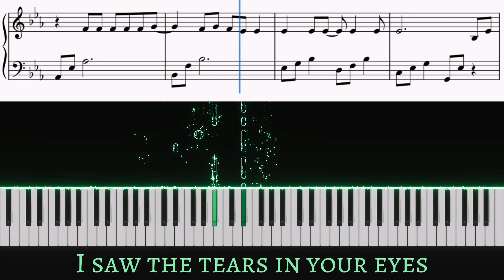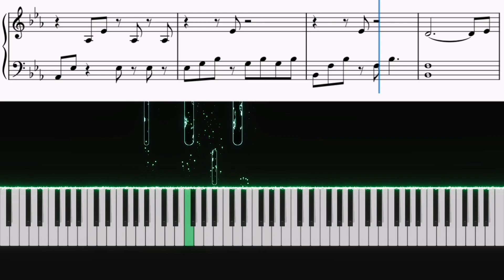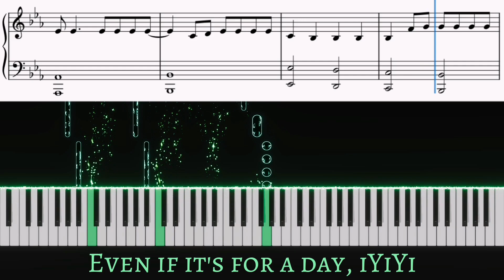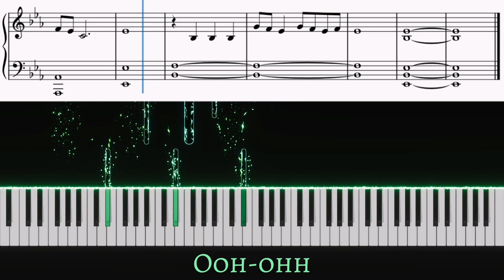iYiYi - Cody Simpson | Piano cover by Pianotato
Piano tutorial of iYiYi by Cody Simpson | Piano cover with lyrics and sheet music | Karaoke

Hi everyone! It's been 7 years since I saw Cody performing live here in my country, it really was one of the most beautiful experiences I've ever lived so I thought it would be great to remember that day with one of his songs 🤗

Timestamps:
0:00 Intro
0:16 Chorus
0:40 1st Verse
1:04 Pre-Chorus
1:17 Chorus
1:41 Interlude
1:53 2nd Verse
2:18 Pre-Chorus
2:29 Chorus
2:54 Interlude
3:00 Outro